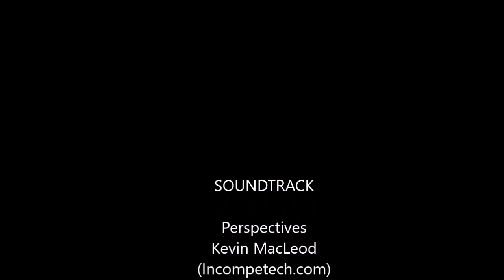SlowZOO part 5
A slow motion visit to the ZOO Of Antwerp (ZOO Antwerpen)